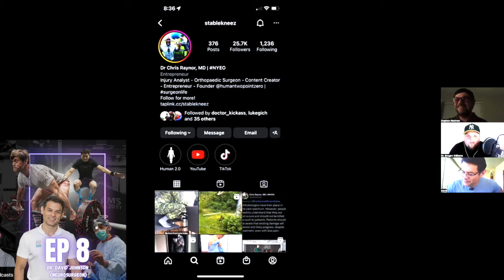Ep 8 Fixing Movement Dysfunction with NeuroHAB w/ Dr. David Johnson (Neurosurgeon)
Join world champion powerlifter and strength coach Brogan Williams & Doctor of Chiropractic Stephen Redmon as they discuss evidence based chiropractic and sport science through the lens of movement, strength, performance and overall health.